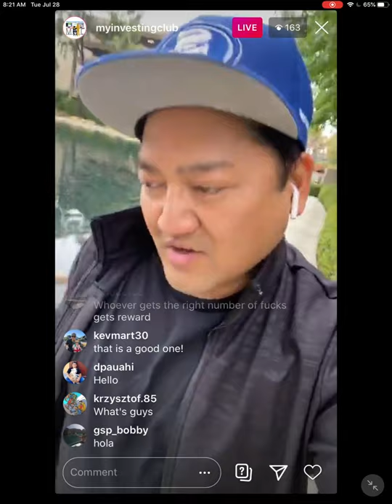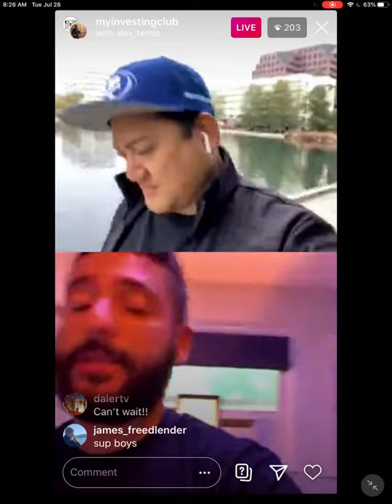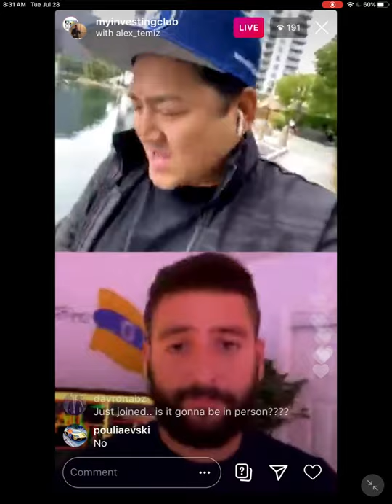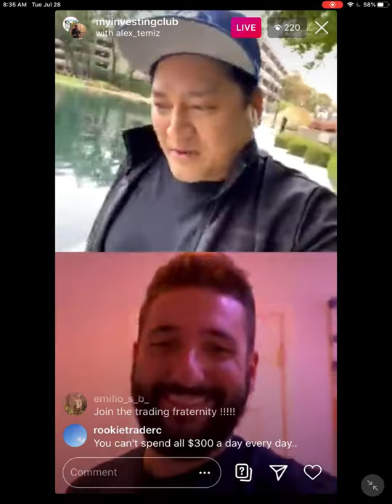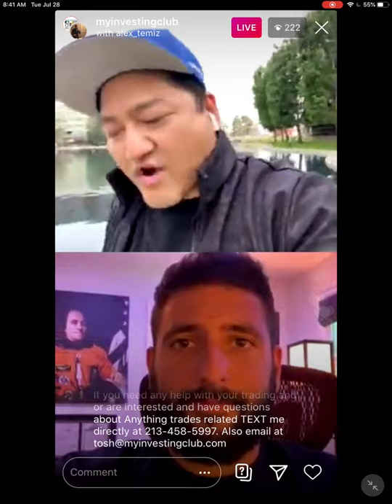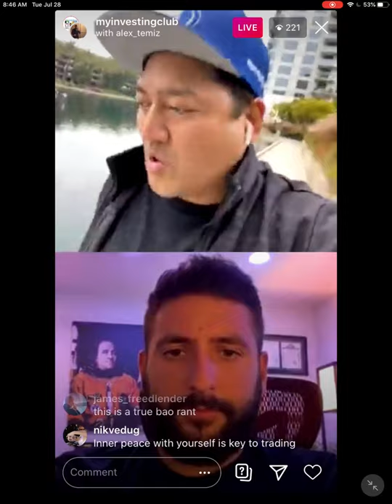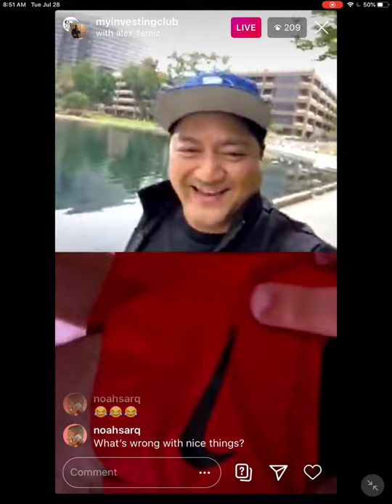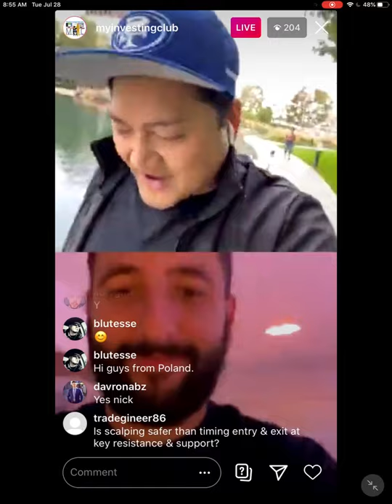MIC [Live Trading] 2 Year Anniversary Bootcamp Event | Info & Early Bird Special Pricing!!!